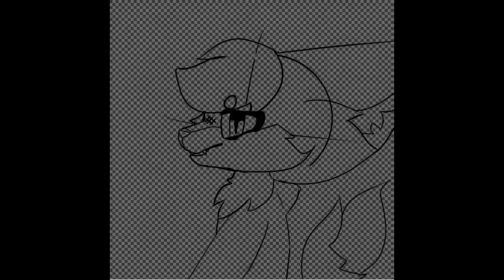You’re cute UwU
I like this shading style a lot uwu